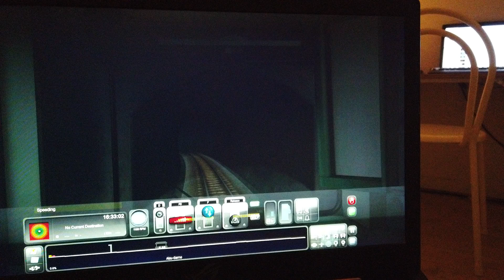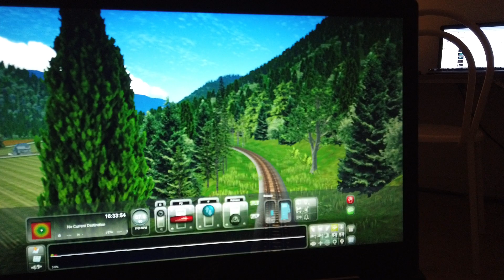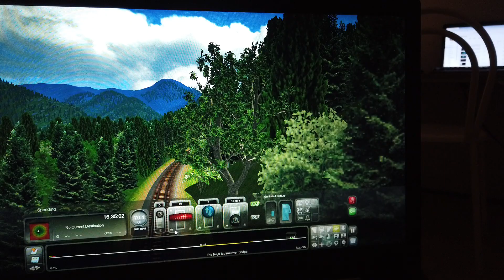MongoTV_10900 - Mongo Games - Train Simulator - DANSK - Del 81 - Tadami Line - Japan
DEL 81 - God ONSDAG. Lad os prøve igen :-) ? Prøve igen, at køre hele den her "Tadami Line" i Japan, med 45-46 station, helt igennem og stoppe på ALLE station ? Og optage det på DANSK også, i måske over 100 video ?? :-) Jeg har mistet over 50 subscriber på det her Train Simulator, sidste mange dage, da jeg har uploadet over 200 video til YouTube, på få dage. Det gik ikke så godt igår tirsdag, da min snart 5 år gamle Asus ROG gamer laptop-PC, den chrah og låste 4-5 gange, og jeg måtte køre forfra 6-7 gange. Så jeg opgav lidt før klokken 1 nat, og slukket og lukket computer og sov. Jeg fik uploadet de ca. 25 video i dag, og starter så forfra igen. Klokken den er 12.45 nu, og snart 13. Jeg vil gerne stoppe med det her i dag, inden klokken 1 nat, om 12 timer, så jeg kan sove nogle timer i nat. Jeg er en ældre mand på snart 60 år, og må have min søvn om natten. Jeg kan spille computer spil om dagen, og sove om natten, og ikke omvendt. God dag til jer også :-)